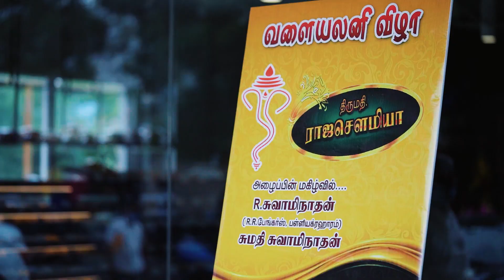Baby Shower Of Raja Sowmiya || Bangle Ceremony Teaser || Digital Point